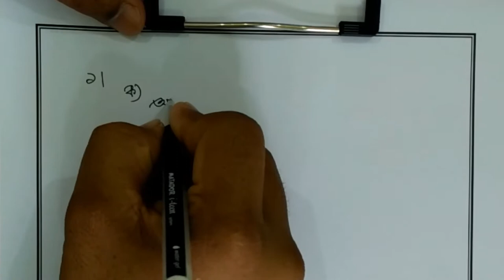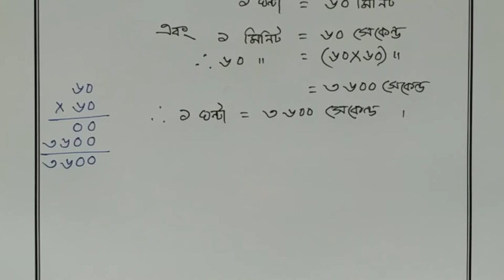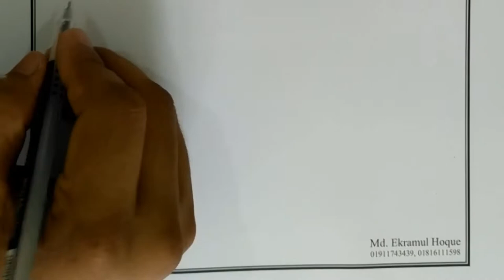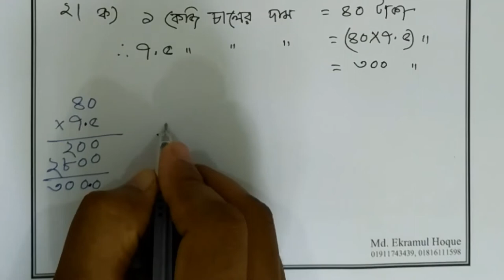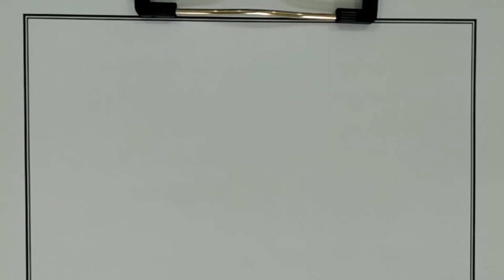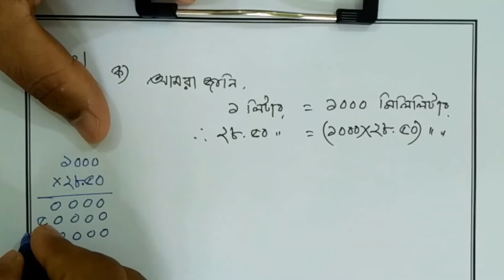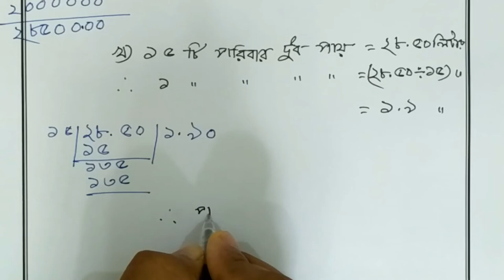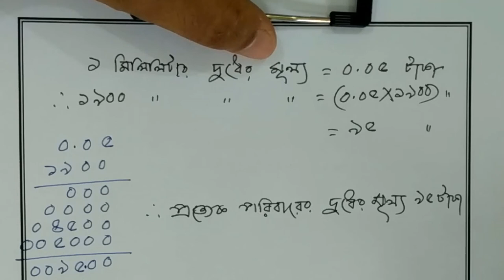PSC 2020 Math Creative Question || Chapter 7 || Part 2 || Class 5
Pen n Pencil

Hello students! Having frustrate about PSC Math examination 2020? Then you are welcome to go through thePSC math question solve chapter wise and PSC math suggestion 2020 will be posted in our channel along with some outstanding tips to reduce your fear in this subject.PSC (Primary School Certificate) is an important exam for of all you. Today we share Chapter 06 Srijonshil Question solving Part 02.